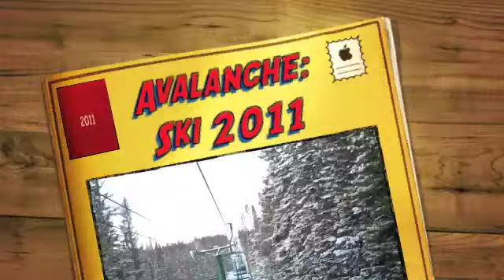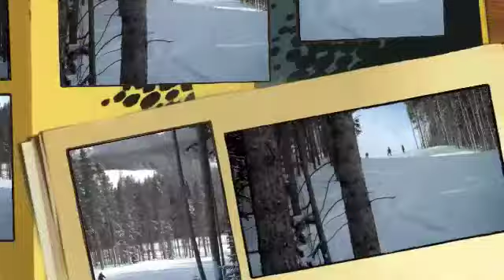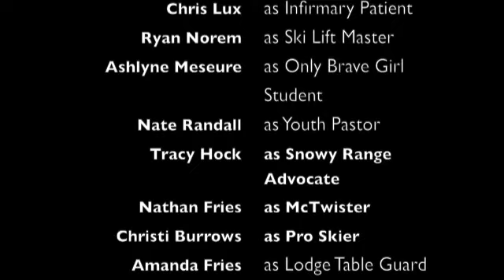cbc Ski Trip 2011 AVALANCHE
Highlights from Cornerstone Berean's high school youth group's trip to Snowy Range in Laramie, WY!